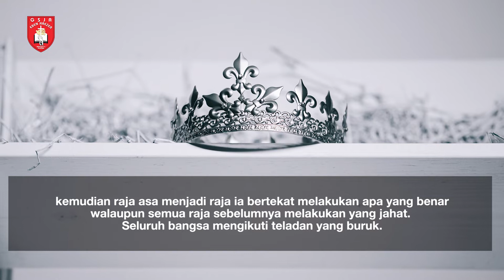Renungan Harian 1 Menit - 28 November 2021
Pembicara: Pdt. Maria Elisabeth
Official Website kami :